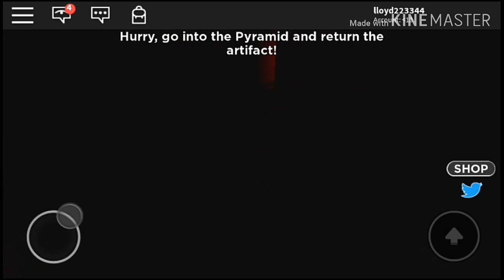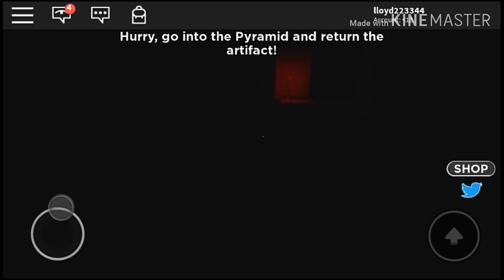GOING ON A FIELD TRIP IN ROBLOX!! | PART 2!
FOLLOW ME✔
Discord Name: CoolGamez YT#4980